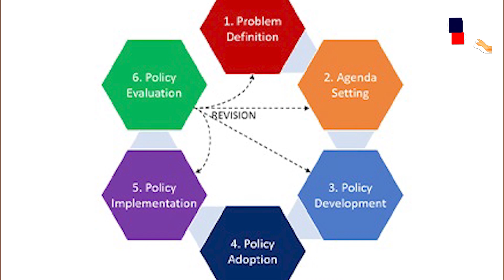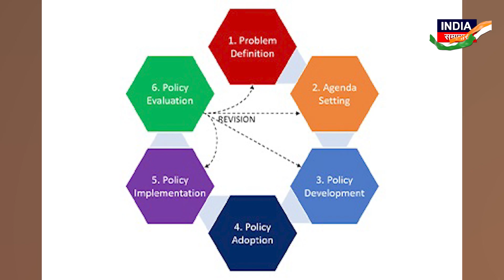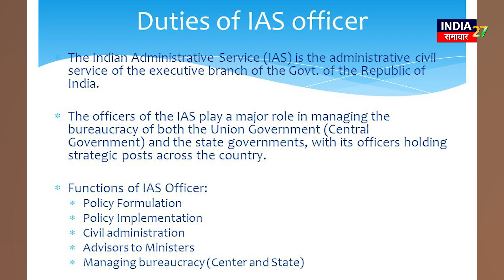Power of IAS Officer in India : भारत में एक IAS ऑफिसर को कौन-कौन सी पावर दी जाती हैं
Power of IAS Officer in India: आप शायद यह तो जानते होंगे कि एक आईएएस ऑफिसर कैसे बना जाता है, लेकिन IAS ऑफिसर बनने के बाद सरकार द्वारा उस आईएएस को कौन-कौन सी पावर दी जाती है क्या आप उसके बारे में जानते हैं?